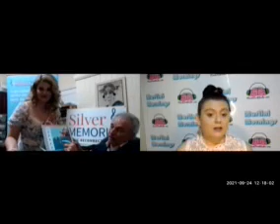Martini Mornings chats with Gary & Mirusia of Silver Memories - Reconnecting Lives with Music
Martini Mornings on Moodfoodradio.com chats with Gary & Mirusia of Silver Memories - Reconnecting Lives with Music⭐️

Using the medium of radio along with satellite technology, Silver Memories broadcasts engaging, cheerful and appropriate content 24 hours a day, seven days a week...

Silver Memories is a lifestyle solution for people in aged care and those living with dementia, with a focus on awakening happy memories from the past...

MoodFoodRadio.com is not a traditional radio station but an online platform showcasing Inspirational Podcasts ~ Inspiring Interviews & Music To Feeeeeeeed Your Mooooooood...

Tune into Martini Mornings on MoodFoodRadio.com from 6am AEST⭐️
~ Inspiring Podcasts ~
~ Interesting Interviews ~
~ Music to Feed Your Mood ~

Weekdays from 6am AEST with news/ sport, & weather across the country as well as a brilliant selection of interviews, podcasts & more fab fab music...

Listen in for FREE via any device on Streema or MyTuner App! Or ask your Smart Speaker to play "MoodFoodRadio"